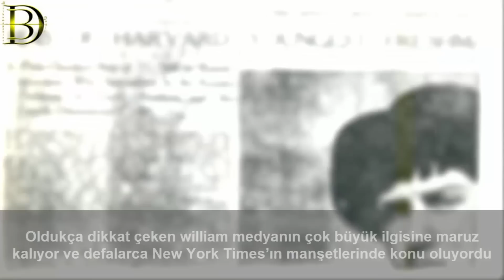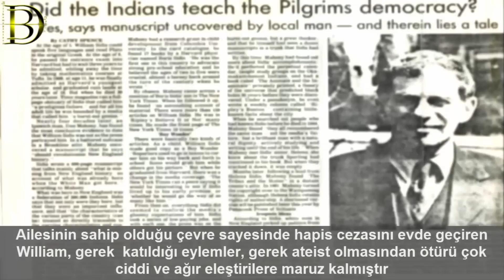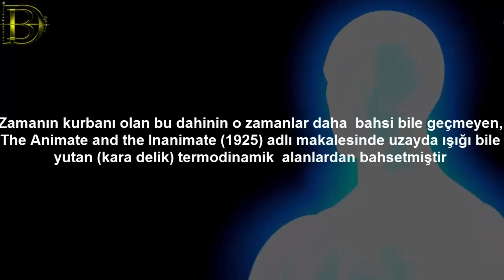Dünyanın Gelmiş Geçmiş En Zeki İnsanı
Genelelikle kullandığım Kaynak siteleri

► faturetimeline.net
► humanknowledge.net

video edit işlemlerimde kullandığım programlar

Freemake Video Converter is
after effects

1 Nisan 1898’de doğan William James Sidis tarihte en zeki adamlardan biri olarak biliniyor. Babası Boris Sidis, Harvard Üniversitesi‘nde psikoloji ve psikiyatri eğitimi veriyordu. Annesi Sarah ise bir tıp doktoruydu. William’ın ilginç ve bir o kadar da trajik olan hikayesi henüz 6 aylık iken alfabeyi  çözmesi ile başlıyor. 18 aylık olduğunda New York Times okuru olan William; 3 yaşına geldiğinde ise Latince öğreniyor. İlkokul çağına geldiğnde ise ilkokul birinci sınıfı birgün,ikinci sınıfı bir kaç gün, üçüncü sınıfı üç ay, dördüncü sınıfı bir hafta, beşinci sınıfı onbeş hafta; altı ve yedinci sınıfları beş buçuk hafata süreyle bitiren William, 8 yaşına basmadan İngilizce, Latince, Yunanca, İbranice, Fransızca, Almanca ve Rusçayı konuşabiliyor,anatomi üzerine makaleler yazıyor ve günlük gazeteleri okuyordu.  Haliyle bu süre zarfında  medyanın çok büyük ilgisine maruz kalıyor ve defalarca New York Times’ın manşetlerinde kendine yer buluyor. 8 yaşında Harvard Üniversitesine başvuran ve bütün yazılı sınavları başarıyla geçen William,  Harvard Üniversitesi karar kurulunca yeterince duygusal yoğunluğa ulaşmadığı gerekçesiyle Harvard’ın kapısından 8 yaşında geri dönüyor. 11 yaşında tekrar kapısına dayandığı okula bu sefer kabul edilen William, aynı sene dört boyutlu objeler hakkında Harvard’da ders vermeye başlıyor. Her ne kadar verdiği dersler fakülteden bağımsız özel olsa da konferanslarında hitap ettiği kitle arasında Harvard’da görev yapan öğretim görevlileri de yer almakta.  Harvard’daki eğitimini 16 yaşında tamamlayan William, hukuk eğitimi almaya başlar.
Hayatı boyunca dört kitap kaleme alan, 40 dil konuşabilen ve bunların yanı sıra Vindergood adında bir de dil üreten William’ın hayatı hukuk eğitimi almaya başladıktan  sora farklı bir yönde ilerlemeye başlar. Nitekim Marksist bir görüşe sahip olan William 1 Mayıs gösterilerinde hükümet tarafından tutuklanarak  hapse atılmıştır. Ailesinin sahip olduğu çevre sayesinde hapis cezasını evde geçiren William, gerek sahip olduğu görüş ve katıldığı eylemler, gerek ateist olmasından ötürü çok ciddi ve ağır eleştirilere maruz kalmıştır. Genç yaşta parlak zekasıyla manşet olduğu gazetelere artık ağır eleştirilerle konu olmaya başlamıştır.  Hayatının geri kalan kısmı bilimden uzak geçiren William, gündelik çalıştığı işlerle hayatını idame ettirmiş  ve 17 Temmuz 1944’te hayatını kaybetmiştir. Serebral Hemoraji yani beyin kanamasından öldüğü belirtiliyor